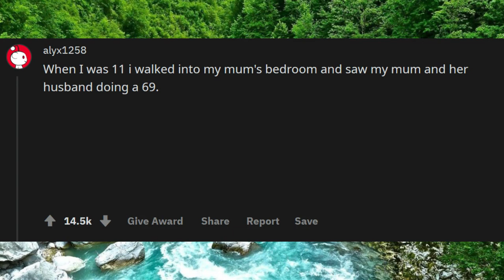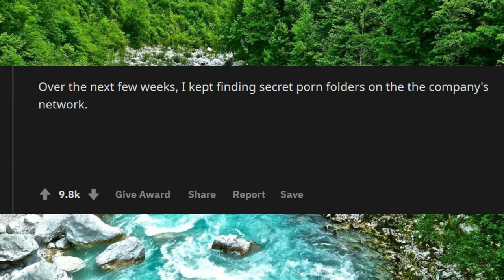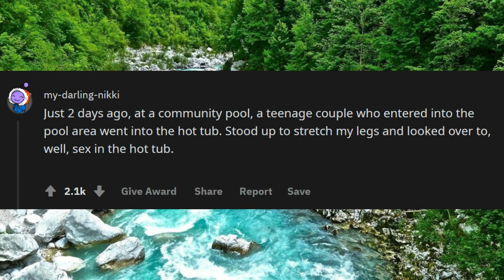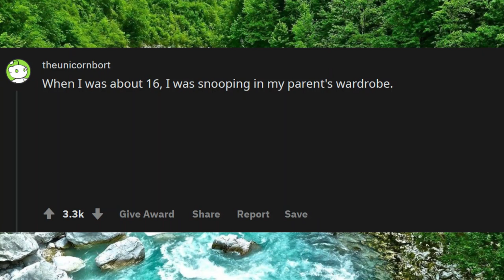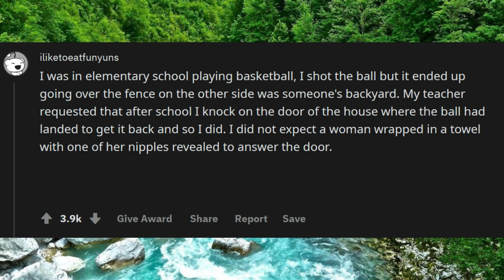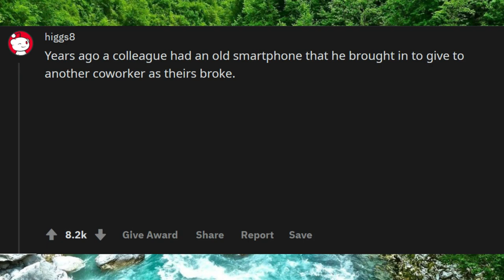What thing were you definitely not supposed to see? (r/AskReddit)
Unsolved
mysteries
Unsolved mysteries
mysteries unsolved
Mystery
mystery
mystery box
mystery package What thing were you definitely not supposed to see? (r/AskReddit)
mystery shopping
mystery of the disappearance of cody dial
mystery ke
mystery girls
mystery movie What thing were you definitely not supposed to see? (r/AskReddit)
mystery music
mystery queen
mystery,
martin mystery
adventure mystery
martin mystery
mystery movies
mathematical mystery tour
mystery
mystery leopard
sharkboy mystery mission,
sprmysteryman
mysterymanplayz
mystery 13
mystery esc
mystery  be cool scooby doo,
mystery skulls
battlefield  mystery
anime ep mystery
mystery meat
mystery girl
world warmystery
mystery roblox
mystery decals
sims  mystery
murderer mystery
mystery decals in a row
3 mystery riddles
mystery lane berwick maine
mystery decals
mystery eggs
sims mystery
stuff
stuff dog
stuffing box
assembly drawing
stuff for free
stuffed
stuffing
stuffed burger
stuffy nose
stuffed animals
stuff again
stuff with scout fly
staff academy
psn stuff
random stuff
mcpe stuff,
minecraft stuff,
hero stuff
staff 13,
staff mineplex,
staff griefed,
bk staff
the ghost
the best
the canterville
 ghost class

abandoned places
abandoned places in kentucky
abandoned oregon
abandoned places in oregon
200 years of varnish removed from a painting
abandoned places in south carolina
abandoned
abandoned chicago
abandoned illinois
abandoned chicag
oregon abandoned places
2122 north clark street
abandoned ohio
synagogue tunnel
abandoned places in illinois
nephilim